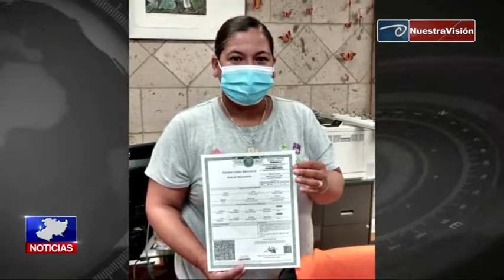Casa Michoacán Chicago apoya a migrantes a tramitar sus documentos